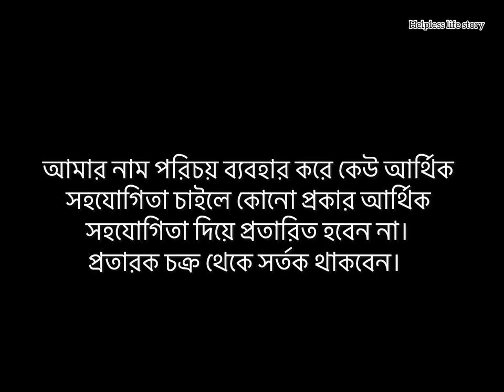শিক্ষিত সন্তান যখন বাবাকে দম দেয় না 😢🤯